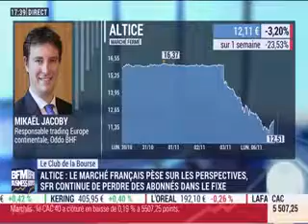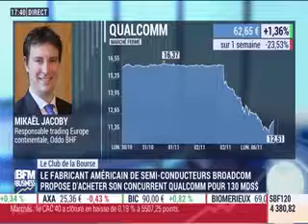Altice / Sprint et Broadcom / Qualcomm, les news marchés décryptées par ODDO BHF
ODDO BHF est un groupe financier franco-allemand fort d'une histoire de plus de 170 ans. Il est issu d'une entreprise familiale française qui s'est construite sur cinq générations d'agents de change et d'une banque allemande spécialiste du Mittelstand.

ODDO BHF exerce trois grands métiers, basés sur un fort investissement dans les expertises de marché : banque privée, gestion d'actifs, banque de financement et d'investissement. Le Groupe est doté d’une structure actionnariale unique puisque son capital est détenu à 65 % par la famille Oddo et à 25 % par les équipes. Cette logique de partnership est le gage de l’implication des équipes sur le long terme.

ODDO BHF is an independent Franco-German financial services group, with a history stretching back over 170 years. It was created from the alliance of a French family-owned business built up by five generations of stockbrokers and a German bank specialising in Mittelstand companies.
ODDO BHF operates in three main businesses, based on significant investment in market expertise: private banking, asset management and corporate and investment banking. The Group has a specific ownership structure as 65% of its capital is held by the Oddo family and 25 % by employees. This “partnership” ethos guarantees the long-term involvement of its teams.

ODDO BHF ist eine deutsch-französische Finanzgruppe, deren Geschichte über 170 Jahre zurückreicht. Die Gruppe ist aus einer französischen familiengeführten Bank und einer auf den Mittelstand ausgerichteten deutschen Privatbank entstanden.
ODDO BHF ist in Frankreich wie in Deutschland in den Bereichen Private Wealth Management, Asset Management und Corporates & Markets aktiv. Etwa 65% des Kapitals der Gruppe werden von der Familie Oddo gehalten, rund 25% von den Mitarbeitern. Dieses partnerschaftliche Miteinander ist ein Garant für hohes langfristiges Engagement der Mitarbeiter.